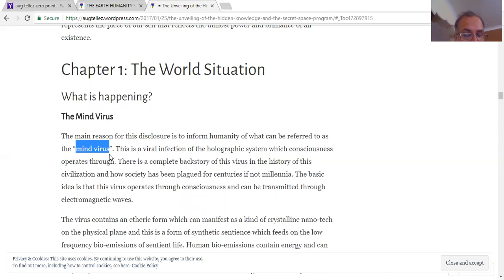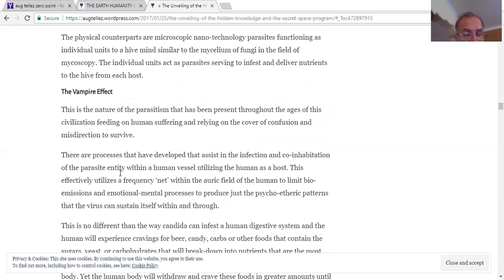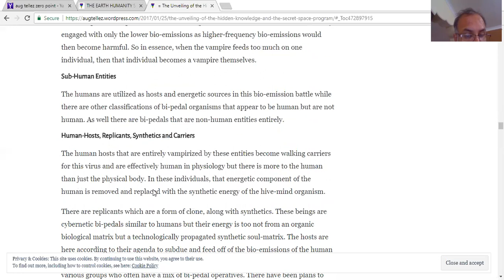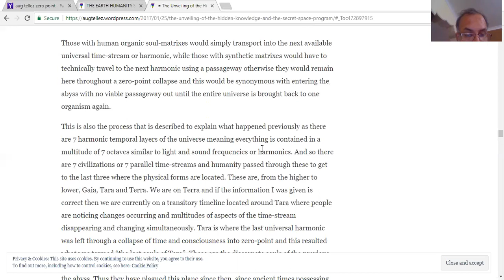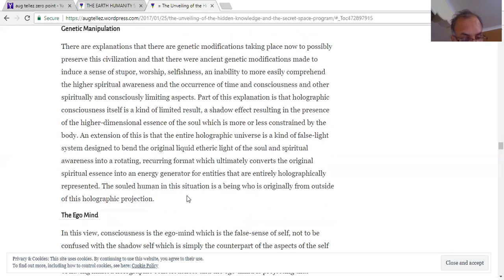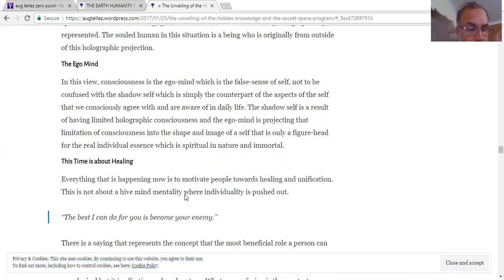False light narak world with mind virus hologram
हम अंडरवर्ल्ड में हैं
इस दुनिया को नागा लोख या पाताल लोक कहा जाता है
इस दुनिया के शासक नाग हैं
वे जादू और धोखे के विशेषज्ञ हैं
वरुण मूल रूप से स्वर्ग के देवता थे, लेकिन उन्हें बाहर निकाल दिया गया था और वह महासागरों सहित पूरे अंडरवर्ल्ड पर शासन करने के लिए आए थे।
हम महासागरों के नीचे 7 परतें हैं। हम वास्तविक पृथ्वी या जम्बूद्वीप में नहीं हैं।
नाग पाताल का शासन करते हैं।